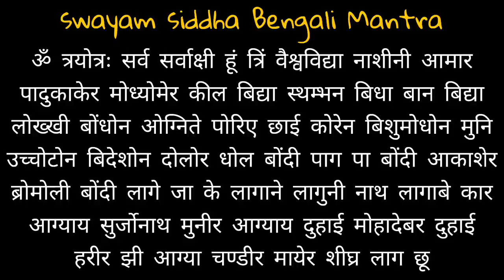पादुका तंत्र क्रिया काटने का स्वयं सिद्ध बंगाली मंत्र || कभी आपकी चोरी हुई है, तो इस वीडियो को देखें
खतरनाक पादुका तंत्र क्रिया काटने
            का स्वयं सिद्ध बंगाली मंत्र

ॐ त्रयोत्रः सर्व सर्वाक्षी हूं त्रिं वैश्वविद्या नाशीनी आमार पादुकाकेर मोध्योमेर कील बिद्या स्थम्भन बिधा बान बिद्या लोख्खी बोंधोन ओग्निते पोरिए छाई कोरेन बिशुमोधोन मुनि उच्चोटोन बिदेशोन दोलोर धोल बोंदी पाग पा बोंदी आकाशेर ब्रोमोली बोंदी लागे जा के लागाने लागुनी नाथ लागाबे कार आग्याय सुर्जोनाथ मुनीर आग्याय दुहाई मोहादेबर दुहाई हरीर झी आग्या चण्डीर मायेर शीघ्र लाग छू

5) Ma Matangi Darbar

NSTAGRAM ID
1) aghormarg2021
2) aghormarg
3) aghormarg1